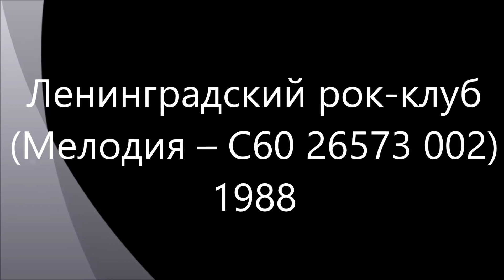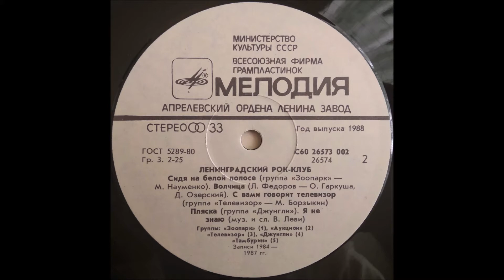Ленинградский рок-клуб (Мелодия – C60 26573 002) - 1988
Оцифровка вінілової платівки "Ленинградский рок-клуб (Мелодия – C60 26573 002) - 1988"

Трекліст:
Сторона 1:
Освобождение — Группа «Игры»   0:00
Моё поколение — Группа «Алиса»   4:41
Выйди вон — Группа «Присутствие»   8:37
Шла машина грузовая — Группа «Авиа»   13:24

Сторона 2:
Сидя на белой полосе — Группа «Зоопарк»   18:36
Волчица — Группа «Аукцион»   21:26
С вами говорит телевизор — Группа «Телевизор»   25:51
Пляска — Группа «Джунгли»   29:08
Я не знаю — Группа «Тамбурин»   34:10